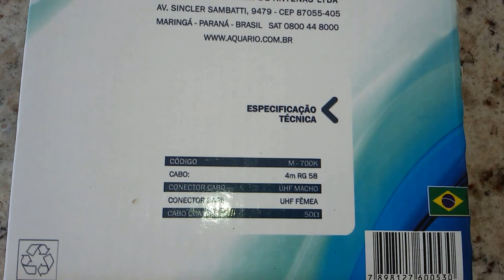MELHOR SOLUÇÃO PARA USO RÁDIO HT MÓVEL BASE MAGNÉTICA PARA USO PX PY HF UHF VHF SERGTECH SERGTEC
Abraços !

Espedito